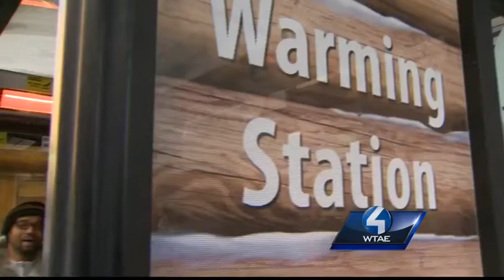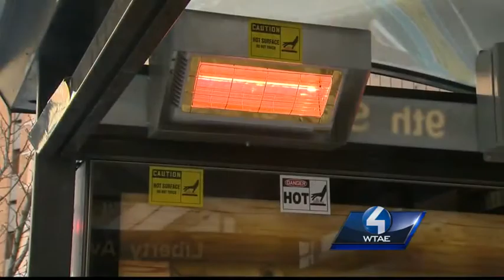Highmark heats up chilly bus stops with warming stations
Highmark is helping bus riders escape the brutally cold winter with warming stations at certain stops.